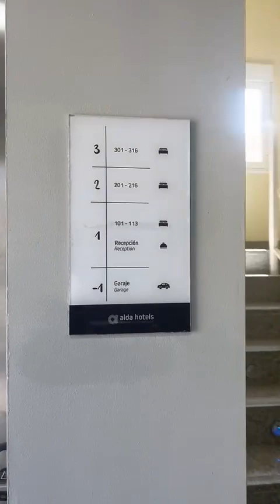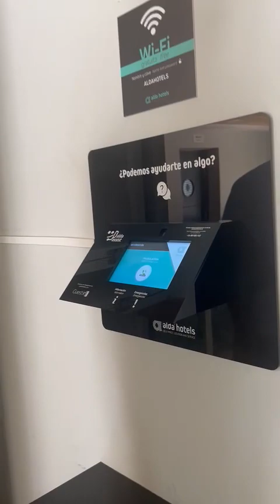Hotel sin personas. todo automático. parte 3. Alda Borox.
Video from DAC